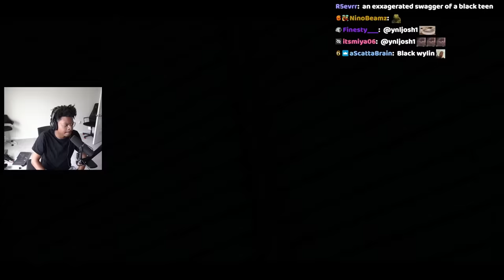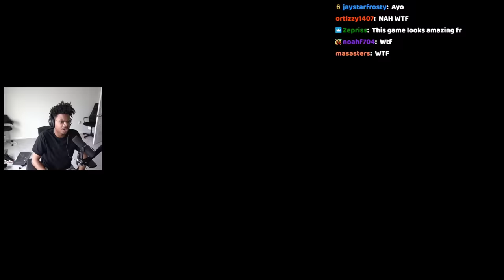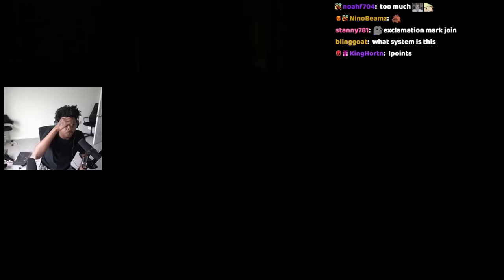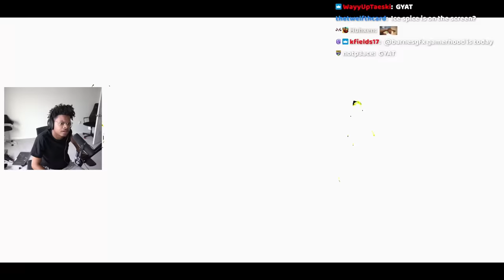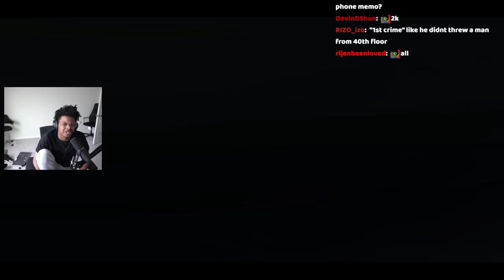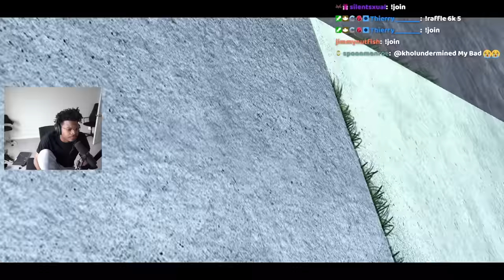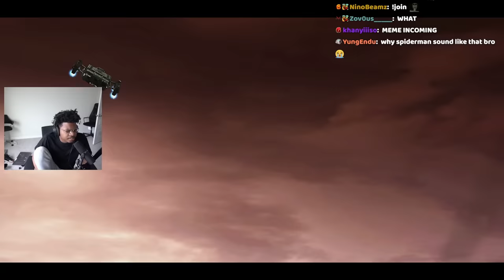Who's Mary Jane Again? | Spiderman Web Of Shadows | Ep.2